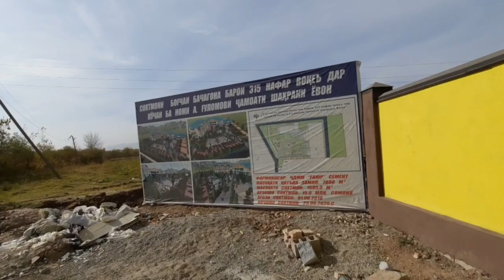ПЕШРАВИИ ТОҶИКИСТОН ДАР 2020 | ЁВОН 2020 | Моҳир цемент | Ёвони 2020 | Хабарҳои Тоҷикистон ва ҷаҳон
Ассаламу алейкум дустонои азиз имруз мо ба шумо бехтарин навор кардем ,дар ин навор шумо мебинед чихел Ёвон дар 5 солаи охир таракиет ёфтааст.

 Дар канали мо обуна шавед бародарон Ва лайкро фаромуш накунед.

навиди бомдодии 07-уми ноябр соли 2020 Навиди бомдодии 08-ноябр соли 2020 Ахбори озоди аз 06-ноябр соли 2020 Ахбори озоди аз 08-ноябр соли 2020